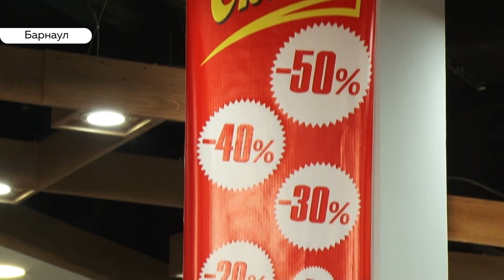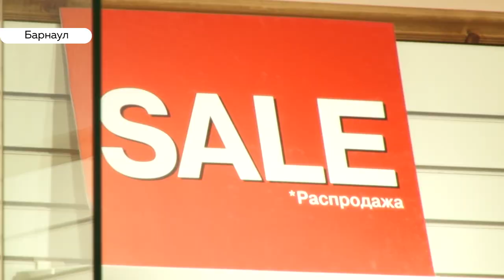Что "черная пятница" значит для барнаульцев?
Сегодня чёрная пятница - любимый день шопоголиков. По всему миру проходят грандиозные распродажи, продавцы обещают, буквально, обвал цен. Действительно ли это аттракцион невиданной щедрости, выясняла Анна Ирбис.